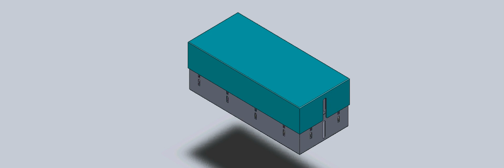Riser Assembly Animation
Engineering Drafting & Design Services
The cost is very reasonable: 30$/hour